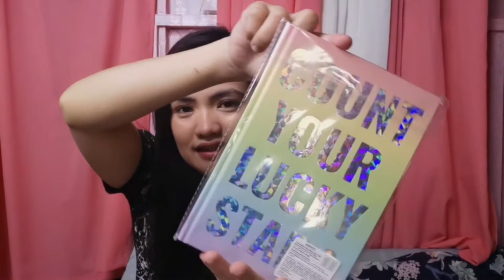Surprise Preparation | My Reaction + Unboxing of Birthday Presents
This Vlog is about my family and friends surprised preparation for my birthday. I'm so happy that they recorded it for my vlog.
And in addition I opened all the birthday presents that I received 😇